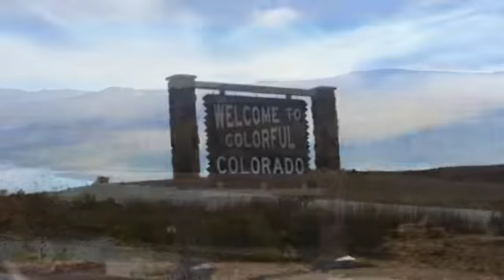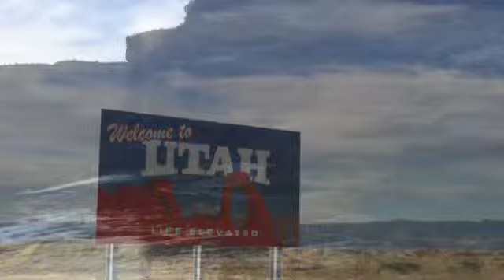Colorado y dia de los veteranos